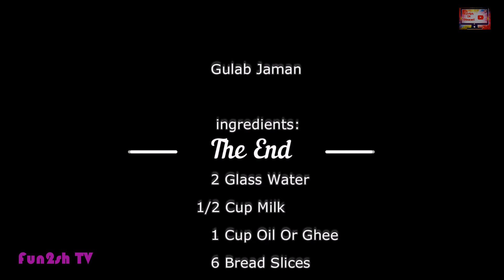Bread Gulab Jamun | Mithai | How To Make Gulab Jamun With Bread | گلاب جامن | GulabJamun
Gulab Jamun ( also spelled Gulaab Jamun ) are a milk-solid-based South Asian Sweet. Popular in Pakistan, India, Nepal and Bangladesh (where it is known as Gulab Jam), as well as Myanmar.

It is also common in Mauritius, Fiji, southern and eastern Africa, Malay Peninsula, and the Caribbean countries of Trinidad and Tobago, Guyana, Suriname and Jamaica.

It is made mainly from milk solids, traditionally from Khoya, which is milk reduced to the consistency of a soft dough. Modern recipes call for dried/powdered milk instead of Khoya. It is often garnished with dried nuts such as almonds to enhance flavour.

Bread Gulab Jamun | Mithai | How To Make Gulab Jamun With Bread without Khoya | گلاب جامن | GulabJamun  | Instant Ready Gulab Jaman Recipe By Sarah Khan | Recipe in Urdu / Hindi

Sarah's Kitchen

Bread Gulab Jamun Recipe By Sarah Khan

    ingredients:

      2 Glass Water
  1/2 Cup Milk
      1 Cup Oil Or Ghee
      6 Bread Slices
8|10 Choti Elaichi
      2 Small Cup Sugar